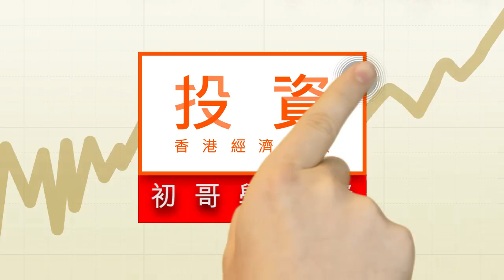甚麼是「小非農」？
就業，是其中一個重要的美國經濟數據，而搶先在官方就業數據發布之前，還有一個「小非農」作參考。